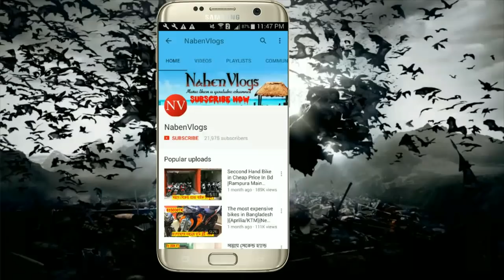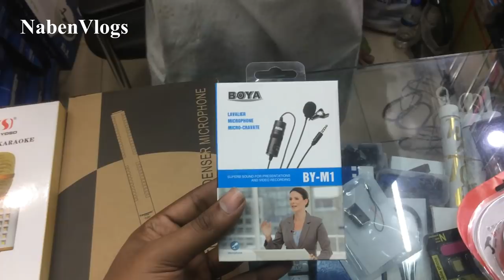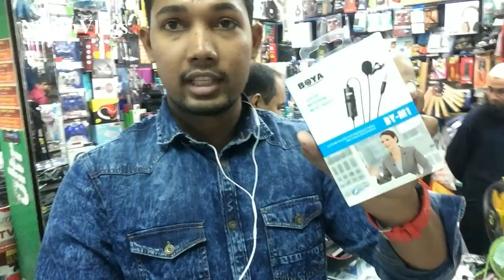Buy Microphone In Bd | Buy Boya M1/Panasonic Boom Microphone 2018 New Price | NabenVlogs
Shop No 372, Level - 3 69-71, New Elephant Road Multeplan Center  Dhaka- 1205

((((((((((((Best Product))))))))))))) (((Buy From Amazon))))

Blue Yeti USB Microphone - Blackout Edition
Audio-Technica AT2020 Cardioid Condenser Studio
Neewer NW-700 Professional Studio
TONOR Pro Condenser PC Microphone
BONAOK Wireless Bluetooth Karaoke Microphone
tzumi 4956-RG PopSolo Bluetooth Karaoke

((((((((((((( My Phone )))))))))))))))))))

Apple iPhone SE 32 GB Unlocked, Space Gray
Apple iPhone SE 64 GB Unlocked, Space Gray
Apple Iphone 5s, 16GB - Unlocked (Space Gray)
Apple iPhone 5S 32 GB Unlocked, Silver
((((((((((((Iphone X)))))))))))))))
Apple iPhone X, Fully Unlocked 5.8", 64 GB - Silver
Apple iPhone X, Fully Unlocked 5.8", 256 GB - Silver
Apple iPhone X, GSM Unlocked 5.8", 64 GB - Space Gray